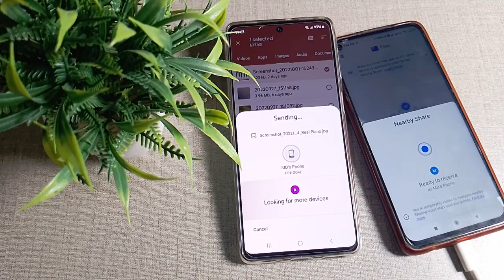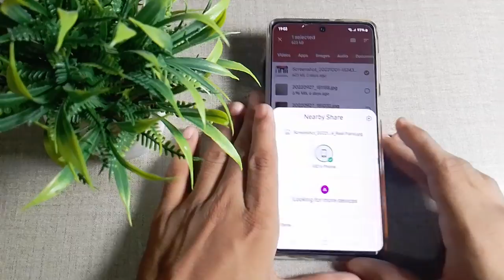how to files transfer in samsung galaxy A51 mobile, file transfer setting